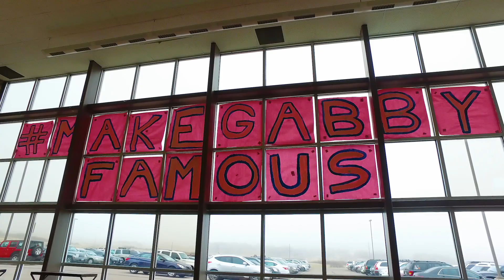The Impact of Kids For Wish Kids® | Make-A-Wish®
Kids For Wish Kids® puts kids in charge. They take the lead to brainstorm fundraising ideas, create action plans, and manage everything from start to finish. Teachers often serve as advisors, but ownership of the project belongs solely to the students involved. Taking ownership helps students see how their hard work and enthusiasm can transform the lives of kids in their community.